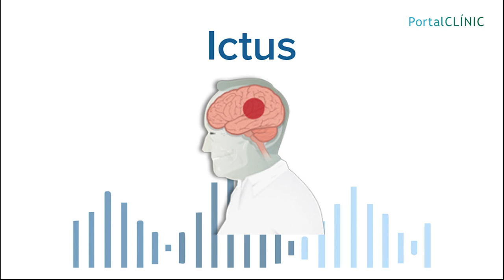‘Información que te cuida’ - Podcast | ICTUS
Tener un ictus significa que un vaso sanguíneo que lleva sangre al cerebro se ha roto o ha quedado taponado. Es una interrupción súbita del flujo sanguíneo a una parte del cerebro. Un ictus es una enfermedad neurológica grave que, de forma súbita, brusca, produce una alteración de las funciones cerebrales, debido a un problema en la circulación sanguínea cerebral.

Como norma general, se puede decir que de cada 3 pacientes que tengan un ictus, uno se recuperará bien, otro quedará con secuelas importantes, y el otro puede morir en los meses siguientes.

Conocemos qué es el Ictus con el Dr. Arturo Renú y el Dr. Xavier Urra, neurólogos del Hospital Clínic de Barcelona.